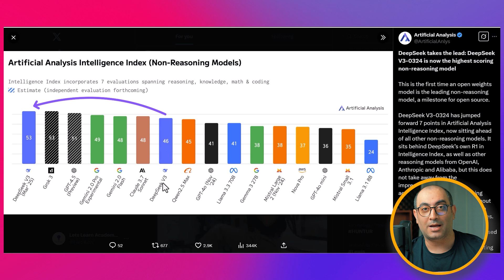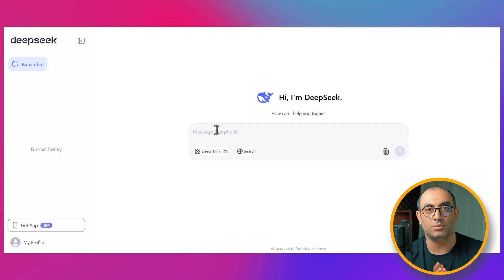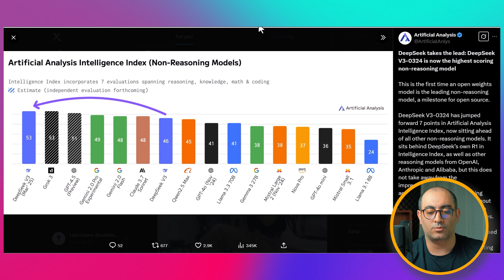آپدیت جدید دیپ سیک، عملکرد بهتر و هوشمندتر از همیشه! Deep Seek new update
DeepSeek  یک آپدیت جدید دریافت کرده که باعث بهبود عملکرد و دقت بالاتر آن شده است! در این ویدئوی کوتاه، تغییرات جدید DeepSeek را بررسی می‌کنم و نشان می‌دهم که این به‌روزرسانی چگونه باعث افزایش هوشمندی و کارایی این مدل AI شده است.

 شما از DeepSeek استفاده کردید؟ آپدیت جدید رو تست کردید؟ نظرتون رو در کامنت‌ها بنویسید!

 اگر این ویدئو براتون مفید بود، لایک کنید و سابسکرایب یادتون نره!

 برای دریافت جدیدترین اخبار و آپدیت‌های هوش مصنوعی، زنگوله رو بزنید!